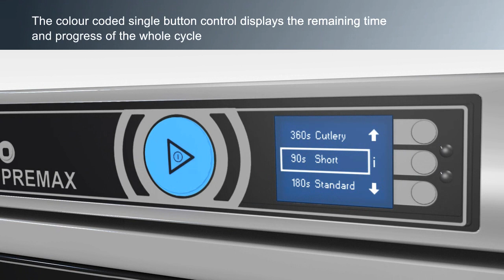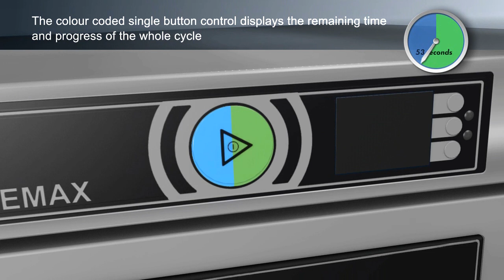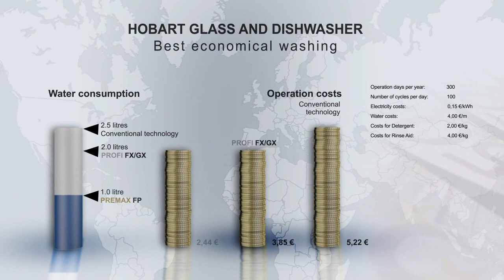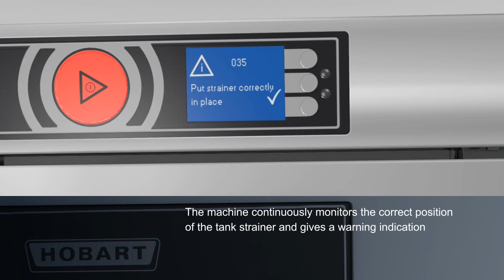Animation HOBART Undercounter Dishwasher Generation 2013